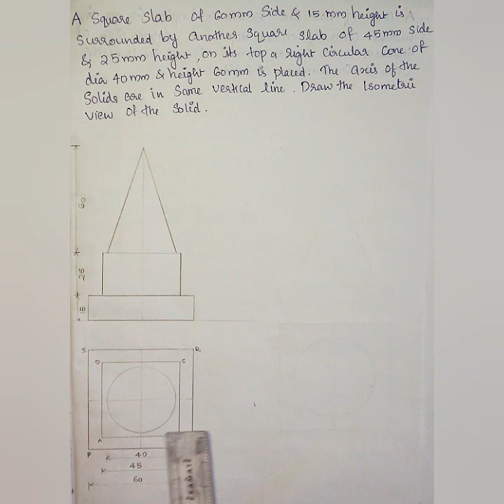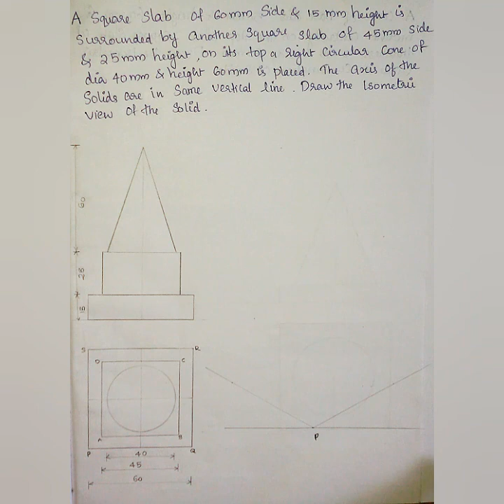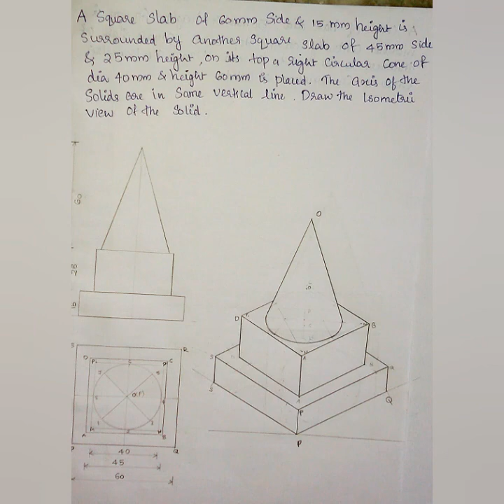Isometric view of combination of solids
A square slab of 60 mm side & height 15 mm is surrounded by another square slab of 45 mm sidr & 25 mm height,  on its top a right circular cone of height 60 mm and base diameter 40 mm is placed. The axis of the solids are in same vertical line.  Draw the isometric view of the solids.